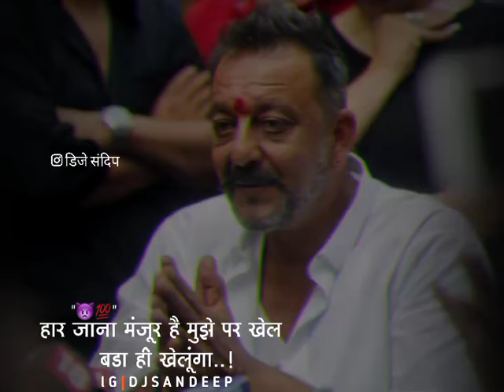marathi attitude status 👑 bhaigiri status 🪓 WhatsApp status 🪓 brand status